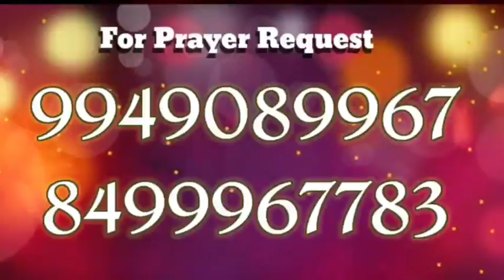dhevudu nee cheyi vidichipedithe message by.paster.V. ELISHA garu